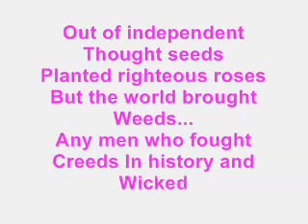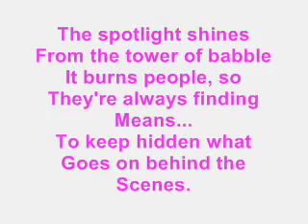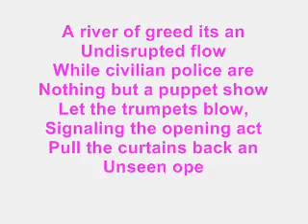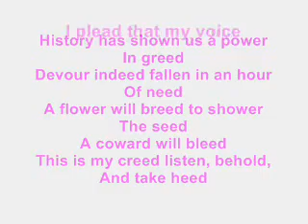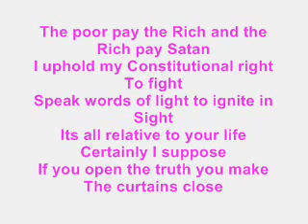Benefit - United Stage of America....mp4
Benefit - United Stage of America..
Best Political song I've ever heard... real shit